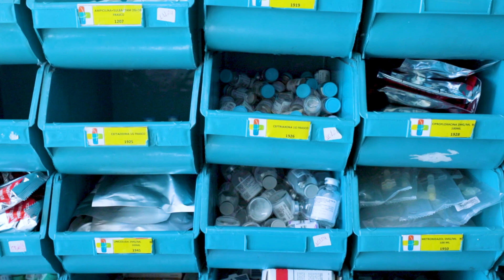GDF vai ampliar rastreamento de medicamentos na rede pública de saúde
Sistema implantado inicialmente no Hospital de Santa Maria vai atender cerca de 11 mil pessoas nesta unidade.